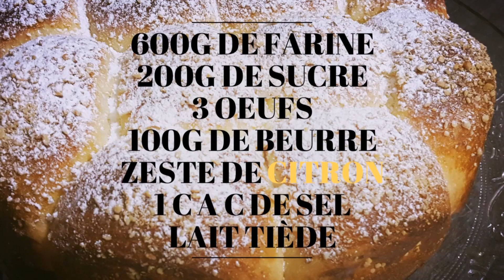Brioche بريوش ناجح